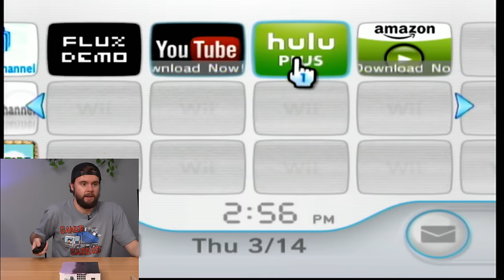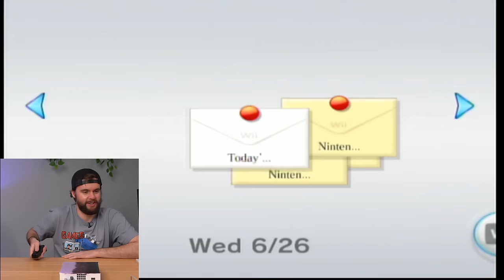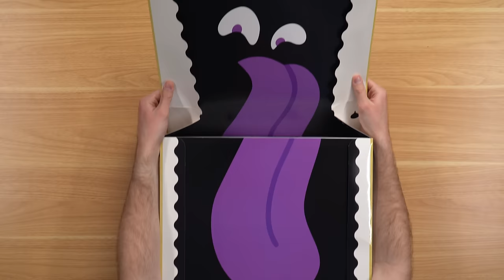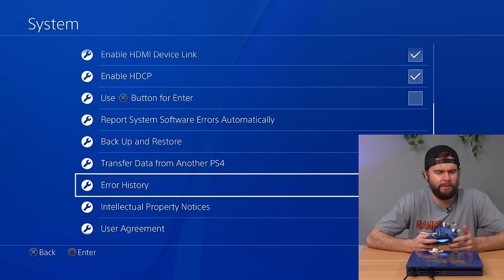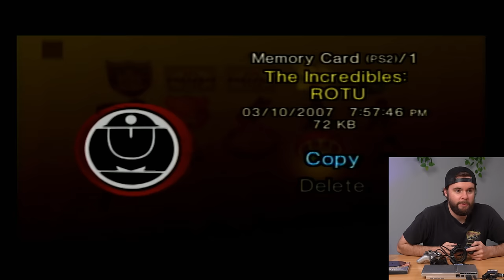I paid $300… and eBay sent THIS PS4 🤨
Another episode of Gamer Garbage! This is a series where my video editor (Danny) buys me mystery consoles and then I unbox, test, and explore them to see what kind of stuff we can find.

Sign up for WhatNot using the instructions down below and get a free $15 credit. You can also use that credit to get a game for FREE, if it's $15 or less, here's how:
1.
2. You'll now have a $15 credit to use on your first purchase
3. Go to my profile on WhatNot (search Jacobr)
4. Click on my upcoming livestream
7. I ship the game to you!

My Equipment:
XGIMI Horizon Ultra Projector
Benq 4k Gaming Monitor
Flexispot Standing desk